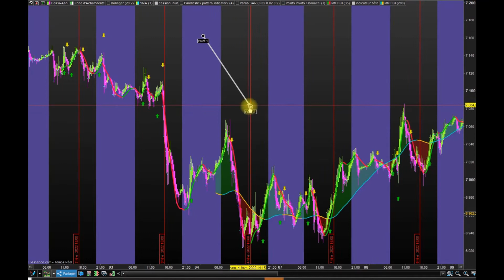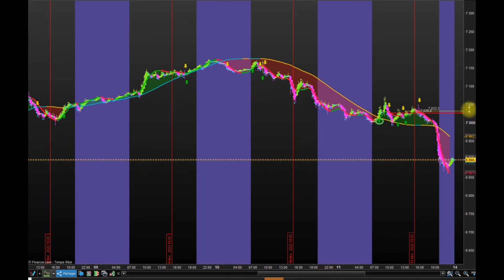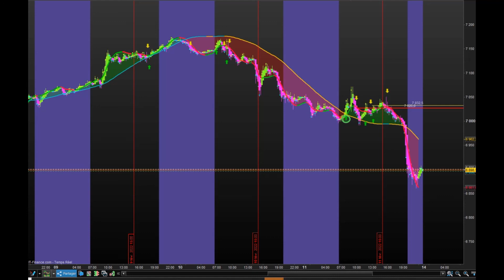Important à savoir si vous tradez le CAC40!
Tradez sans stress, prenez le signal, sortez au bon moment et recommencez, c'est aussi simple que cela !
Obtenir gratuitement le descriptif de mon indicateur cliquez sur le lien :https
Graphique de Proréaltime